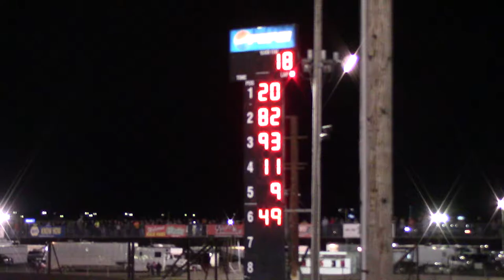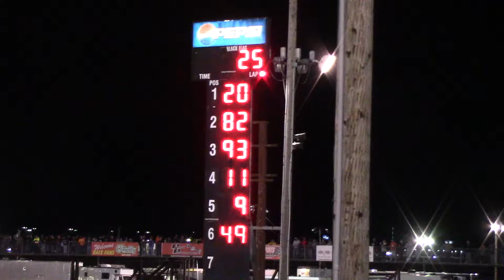Boone FB Sport Mod A Main 4/6/19